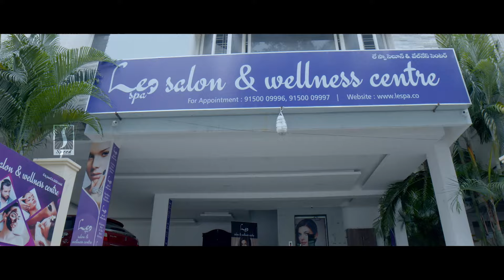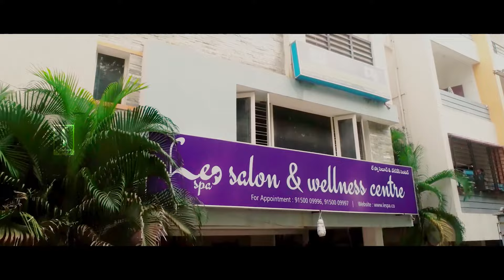Ms Preethi Tamil Full Movie | New Romantic Dubbed Thriller Movie | Sonakshi Varma | Abhilash Bandari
Director: Harikumar Devarapalli
Stars: Abhilash Bandari, Sonakshi Verma, Darbha Appaji Ambarisha